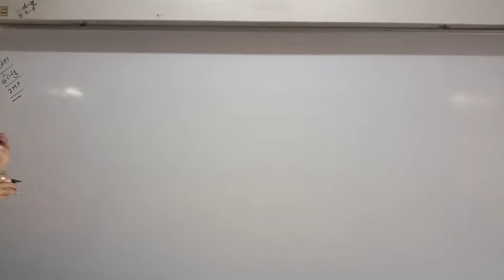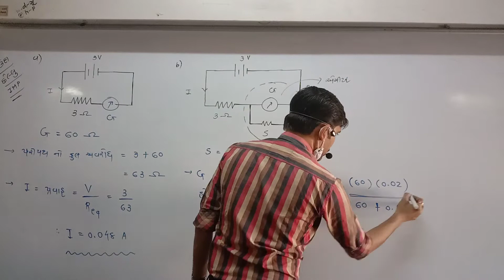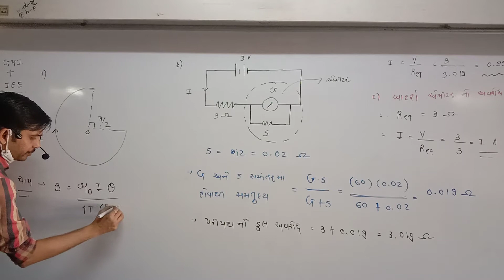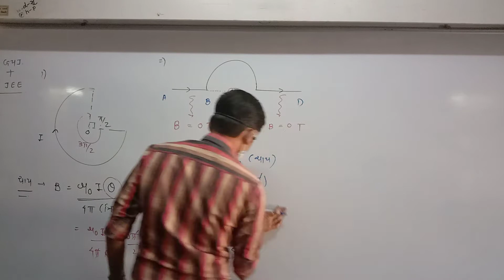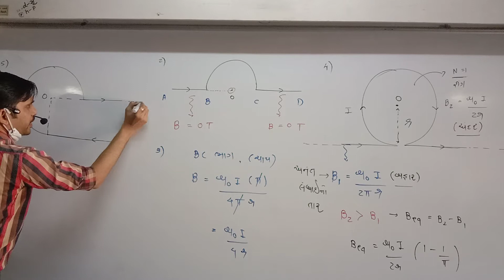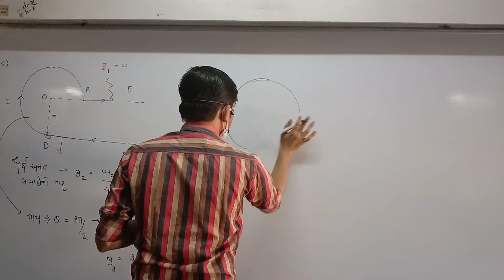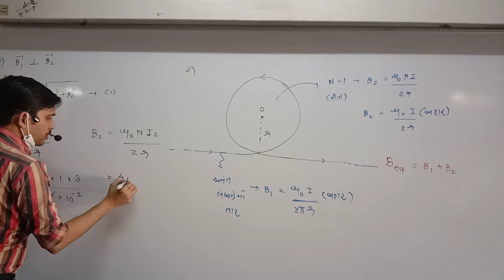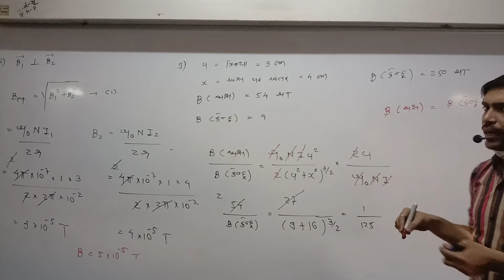STD 12th Guj Med Physics Ch 4 P1 JEE NEET